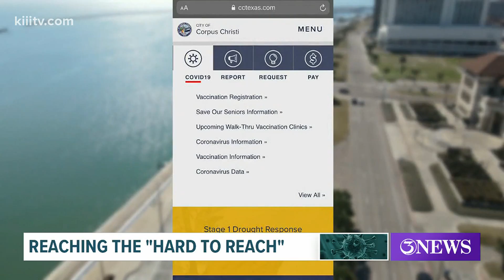People ranging from 16-50 years old are part of the lowest population getting vaccinated in the Coas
Health experts say they're also noticing that folks are not coming back for their second dose.